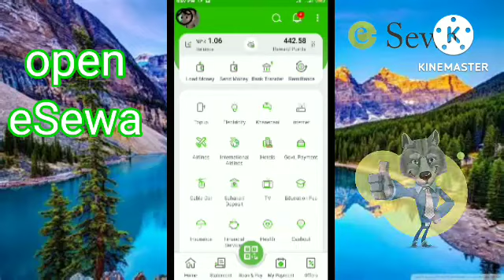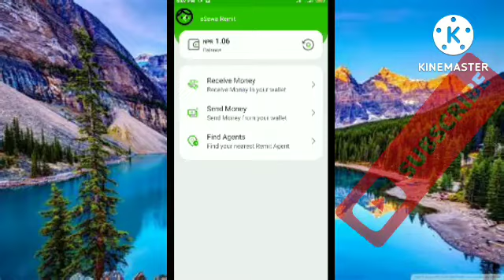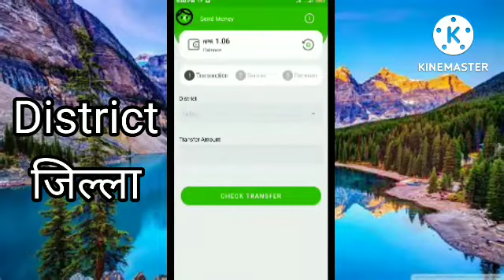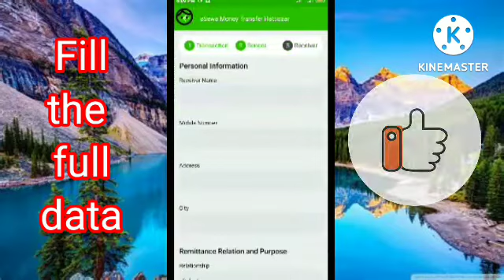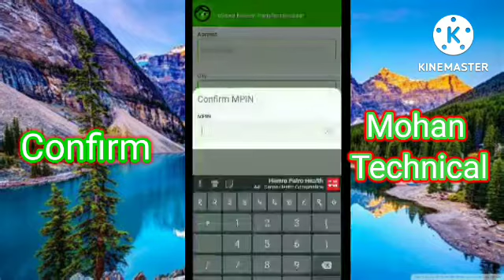How to send domestic remit money transfer from eSewa Dogital mobile ,Sewa Remit, City Express Remit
Today i show in this video to how to send domestic remit money  transfer from eSewa Digital Mobile wallet to eSewa Remit and City Express Remit.

Please Like l Share l Comment your sweet word for help our channel . we are always solve your problem on time.

आज हामी यश भिडियो मा नेपाल अधिराज्य भरि रकम कसरी पठाउन सकिन्छ भन्ने बारे सिक्ने छौ ।

केही शिर्षक मा भिडियो चाहिएमा कमेन्ट गर्न सक्नु हुन्छ । तपाईंका हरेक समस्याको समाधानका उपाय छिटोभन्दा छिटो गर्न प्रयास सधैं रहने छ ।

City Express Remit
eSewa Money Transfer
Domeatic Remit